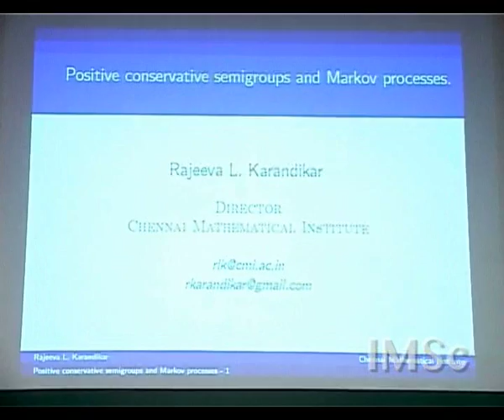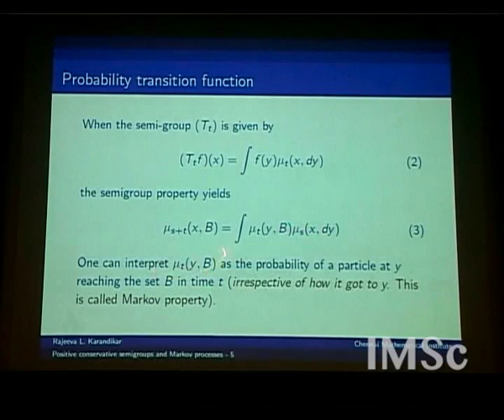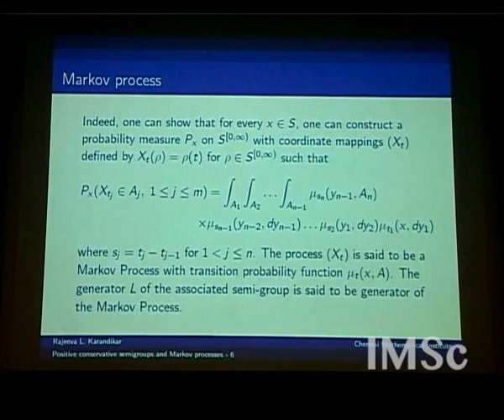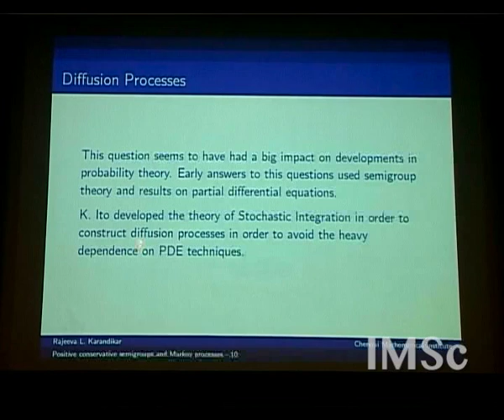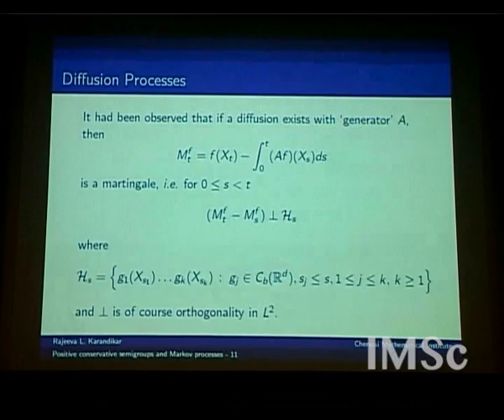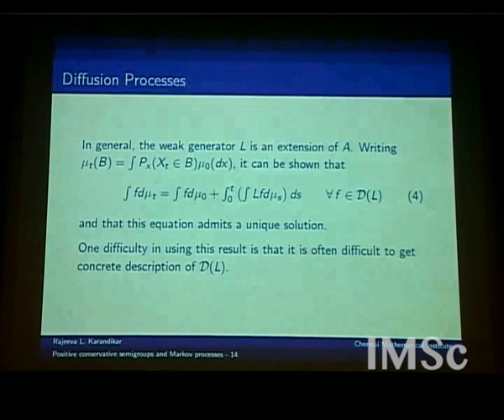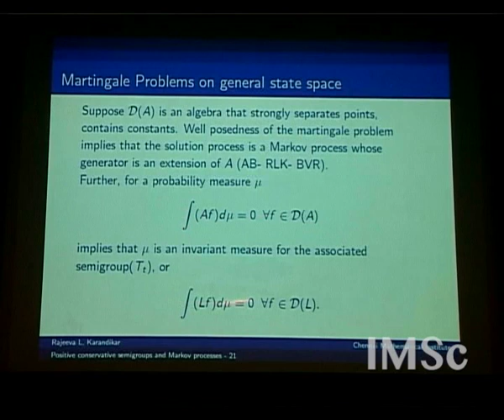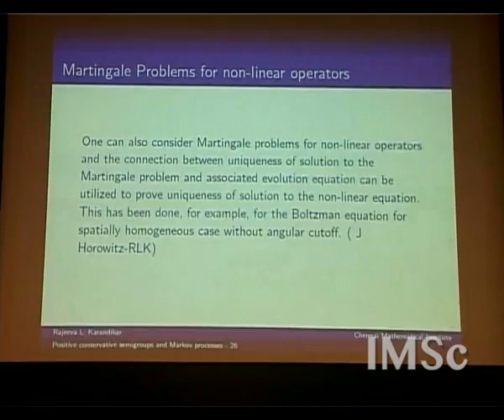003 Rajeeva Karandikar